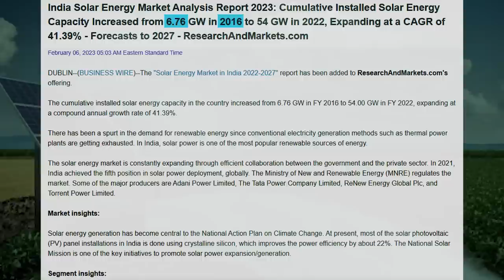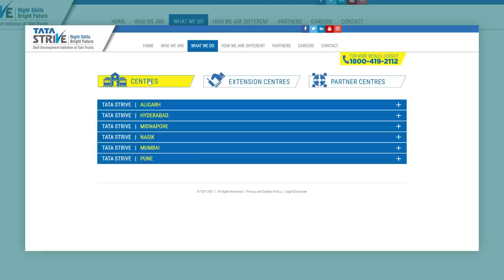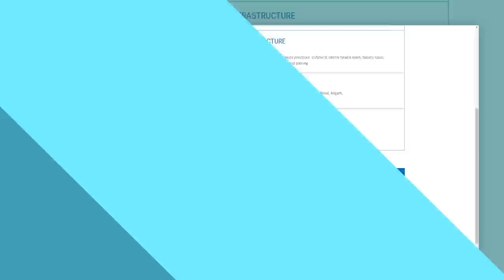TATA Strive का ये FREE Course ज़रूर देखना | TATA Solar Panel Free Training Program | Josh Money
In this video, we are excited to introduce you to the Tata Solar Panel Program's FREE course.

As the world continues to shift towards clean and sustainable energy sources, solar power has emerged as a crucial player in the renewable energy sector. And Tata Solar, a leading name in the industry, has designed this comprehensive course to empower individuals with the knowledge and skills to harness the power of the sun.

In this course, you'll delve into the fundamentals of solar energy, learning about the science behind photovoltaic systems and how they convert sunlight into electricity. We'll cover a wide range of topics, including solar panel installation, system design, maintenance, and troubleshooting. Whether you're a beginner with no prior knowledge or an enthusiast looking to expand your expertise, this course caters to all levels of experience.

What makes this course truly remarkable is that it's absolutely FREE! Tata Solar believes in democratizing access to solar education, enabling everyone to contribute to a greener and more sustainable future. So, take advantage of this incredible opportunity to learn from industry experts without any financial barriers.

Throughout the course, you'll be guided by seasoned professionals who will share their practical insights and best practices. They'll provide step-by-step instructions, helpful tips, and real-world examples to ensure you gain hands-on experience and can confidently apply your skills in solar panel installation and maintenance.

Whether you're an aspiring solar technician, a homeowner considering solar panel installation, or simply curious about renewable energy, this course is for you. By the end, you'll have a solid understanding of solar energy principles and be equipped to make informed decisions regarding solar power adoption in your personal or professional life.

So, don't miss out on this fantastic opportunity to join the Tata Solar Panel Program's FREE course. Together, let's embrace the power of the sun and contribute to a cleaner and brighter future for generations to come.

Let's spread the word and inspire others to join the renewable energy revolution!